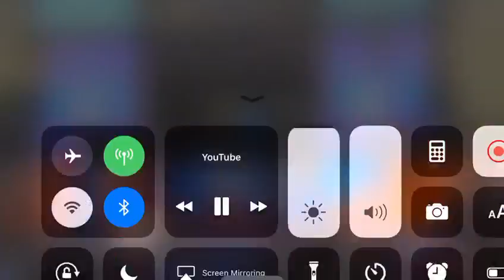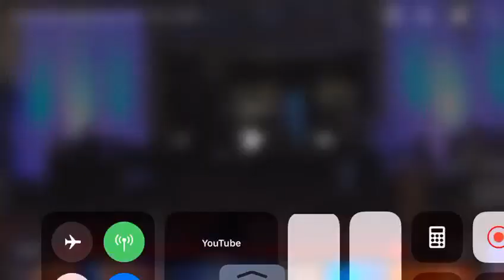Sydney Banks Untitled Hymn Chris Rice